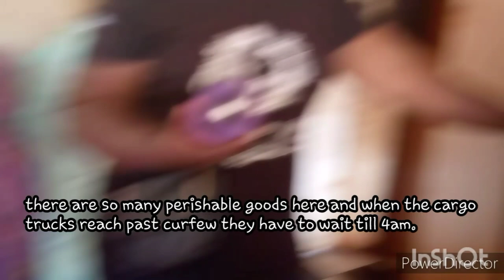KENYANS' Reactions To The Lockdown Imposed On 5 Counties| Unlock Our Country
Kindly watch till the end..

 On Mobile: Worldremit /Sendwave /Mpesa